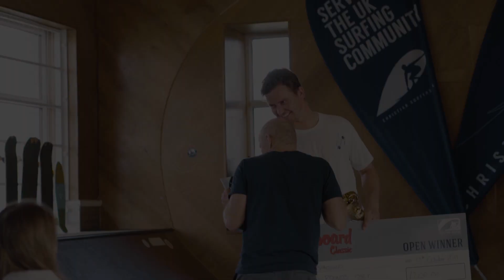2019 Jesus Longboard Classic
We had an amazing weekend with the UK longboard community for the 2019 Jesus Longboard Classic. A big thanks to Tubestation, Nineplus, Finisterre, Old Guys Rule, Beagle Media, Era Adventures and all the CS volunteers for making it all possible.